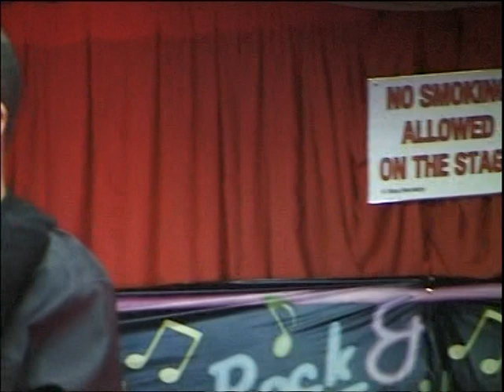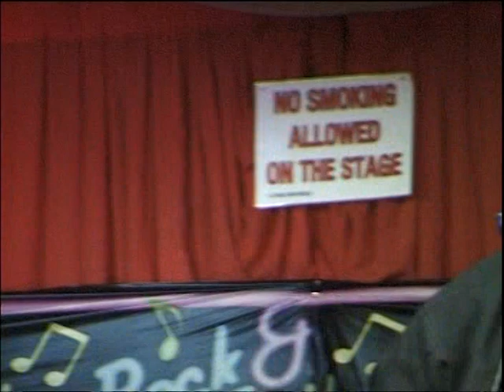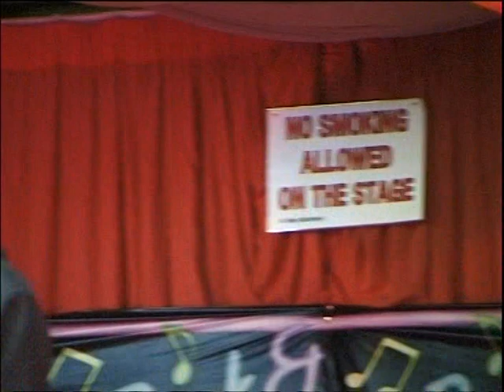2006 EDDY DARK & THE SALVOS - 2006 - Brian Mapstone's Rock N Roll Birthday Party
EDDY DARK AND THE SALVOS, This one hour video was filmed on the occasion of Guitarist Brian Mapstones 65th Birthday party,and his wife Carole's retirement. At Bridgwater,Somerset UK,  ,April 2006. The SALVOS  were  Somerset's top rock n roll band in the early  sixties. Broke up in 1964, and reformed in 2004 with the original lineup. Ron Fellows(Eddy Dark) Brian Mapstone Birthday boy, guitarist and vocals, Nik Ponsillo Bass and Vocals, Mike Argent Lead guitar,John Lacey Drums, and Brians son Simon making his first appearance with the Salvos on Keyboard.The party was attended by many friends and family with many local musicians making an appearance.(FREE BUFFET!!!) fIlmed by DM Video of Taunton